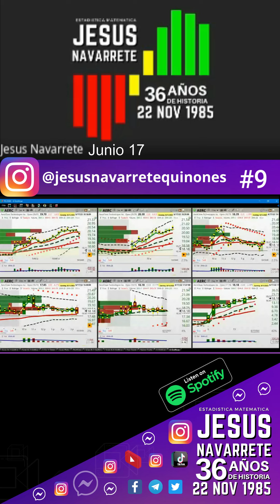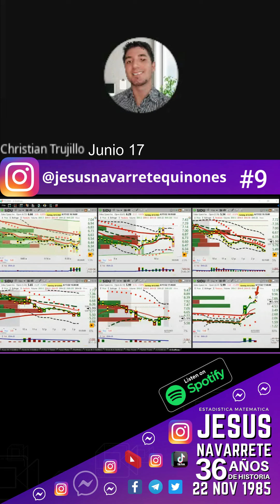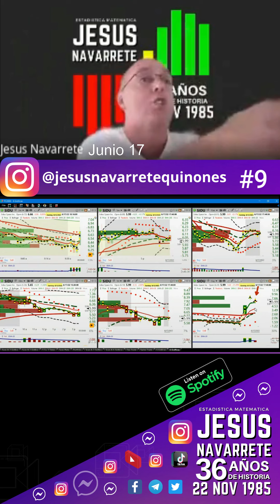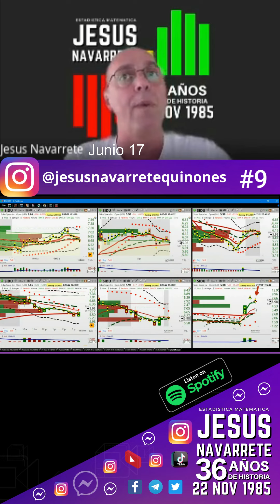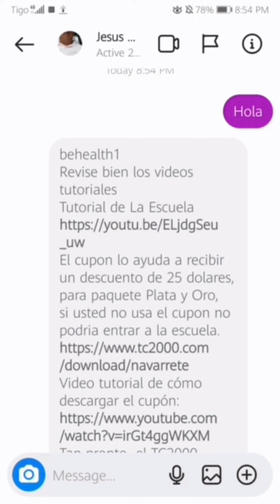Junio 17, La Imperfección de Los Promedios, una Alerta Temprana (pt 9)